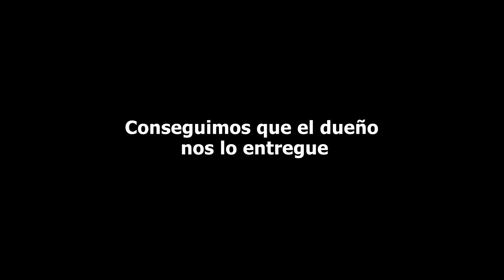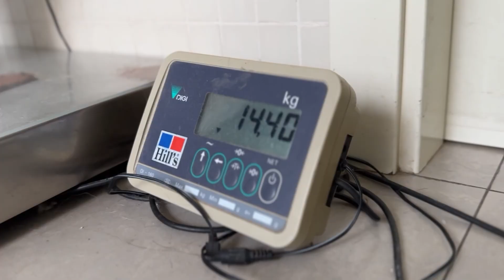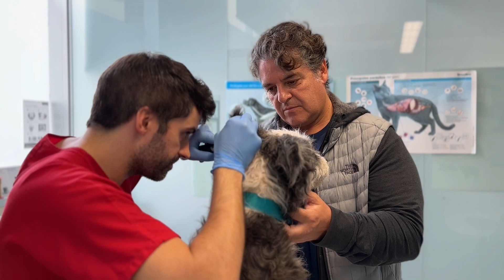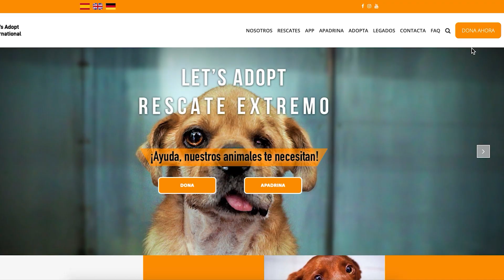NUEVO RESCATE! Perrito forzado a trabajar durante meses con la pata rota!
Una de las fotos más tristes que jamás hemos visto… un perro, con lo que parecía una pata rota, cabizbajo y mendigando comida bajo la lluvia. Se hizo difícil su captura, pero localizamos al dueño, un cabrero, y le rogamos nos lo entregaran para ser tratado y cuidado. Su respuesta fue un no tajante. Decidimos dejarle nuestro número. Casi un mes más tarde, nos llamó! Si queríamos el perro, que por no tener no tenía ni nombre, que fuéramos a recogerlo. Y ese fue el rescate de Jack. Jack tiene rotura de ligamento cruzado, y necesita cirugía… en cuanto le curemos el traqueo-bronquitis que también padece. Jack parece saber lo que ha ocurrido… y es un perrito encantador! Le hemos prometido que todo irá bien a partir de ahora y para eso necesitamos tu ayuda!

Por favor, dona, ayúdanos a salvar a Jack!